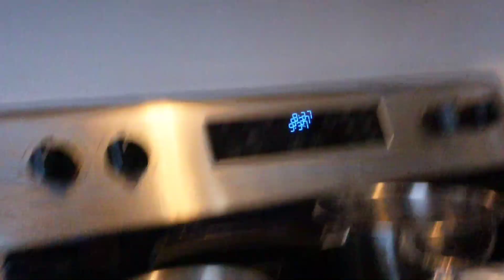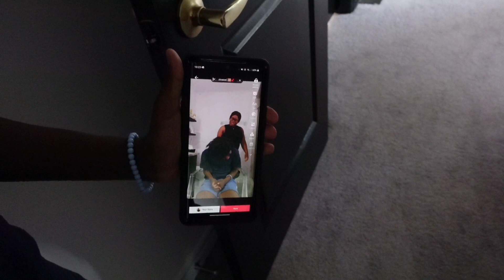Vlog: Why Am I Always Sick? Painting the Accent Wall, well kinda. Doing the boys hair.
Hey Guys
Whats Uppppppp? Yeah I know Its been a month but ya girl has been going through it & as we speak I know have a Stomach Virus 😒 cant catch a break.

In this Vlog I tried a remedy to get rid of my sickness, I do the boys hair ( no I am not a hairdresser I do what I can so don't judge me) and we try to tackle the accent wall I been trying to do for the last couple of months.
Anywho I hope y'all enjoy this Vlog!

Camera:Sony ZV1
Age: 33 Leo Birthday July 25th
Nationality: Guyanese 🇬🇾
Location:📍Ontario,Canada
Mother of 3 👧🏾🧑🏾🧑🏾
Dog Mom 🐶

Most Importantly
Stay Prayed Up! 🙏🏾